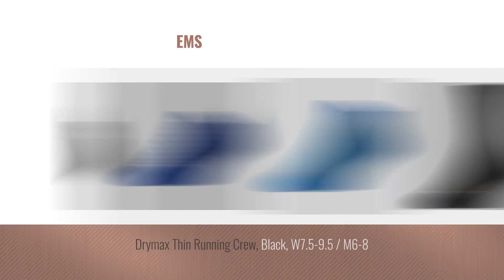Top 10 Drymax Men Clothings [ Winter 2018 ]: DryMax Run Hyper Thin No Show, White, W7.5-9.5 / M6-8,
New! 2019 Black Friday / Cyber Monday Socks Deals and Updates.

Black Friday / Cyber Monday DryMax Run Hyper Thin No Show, White, W7.5-9.5 / M6-8, 3 Pack by Drymax

Black Friday / Cyber Monday Drymax Hyper Thin Running Mini Crew, Big Sky Blue, W10-12 / M8.5-10.5 by Drymax

Black Friday / Cyber Monday Drymax Running Lite Mesh No Show Tab, Royale, W10-12 / M8.5-10.5 by Drymax

Black Friday / Cyber Monday DryMax Trail Run 1/4 Crew (Turndown), Gray/Black, W5-7 / M3.5-5.5, 3 Pack by Drymax

Black Friday / Cyber Monday Drymax Running Mini Crew, Anthracite/Black, W7.5-9.5 / M6-8 by Drymax

Black Friday / Cyber Monday Drymax Lite Trail Run Mini Crew Socks, Gray/Anthracite, Large (W10-12, M8.5-10.5) by Drymax

Black Friday / Cyber Monday Drymax Running Lite-Mesh Mini Crew, Sunburst Orange, W10-12 / M8.5-10.5 by Drymax